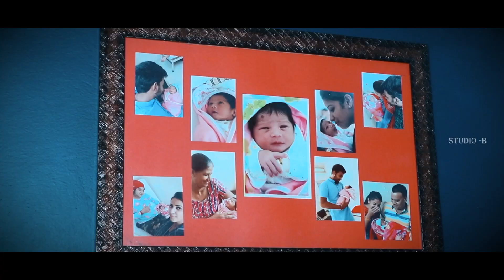2021 Wedding Short Films / SAHIL & KASHISH \ by STUDIO B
2021 Wedding Short Films  / SAHIL & KASHISH \ by STUDIO B

Thanks to SAHIL & KASHISH Family to Give opportunity to STUDIO B Films for Captured of Wonderful Unforgettable Moment's of This Event

Cinematography  by Baljit singh & Team STUDIO B Films
Call For Future inquiry
Cinematography & Photography
   STUDIO B PHOTOGRAPHY
Near Gurdwara Baba Bidhi Chand - Patti
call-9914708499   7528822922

Listen ad-free with YouTube Premium
Song   "Main Paba par Nachdi Phiran"
           Main Paba par Nachdi Phiran (2019) || ZONG 4G Network || Official                     FULL HD 1080P Song
        || Kaalay Rang Da Paranda | Zong TVC Song |

        Cricketer Jason Roy enjoying colours of Pakistan with Younis Khan          (ZONG 4G TVC Commercial)

Song
BAJRE DA SITTA   RASHMEET KAUR x DEEP KALSI x IKKA
Artist
RASHMEET KAUR

Song :Tera Mera Viah
Singer : Jass Manak
Lyrics : Jass Manak
Compostion : Jass Manak
Arranged, Programmed & Mixed By MixSingh
Vocals Recorded at Mix It Up Studio
Artist Management : Gurbaksh Singh Dhillon
Produced By : Kv Dhillon
Online Promotions : Gk.Digital
Music Label : Geet MP3

Song
Jeena Jeena (From "Badlapur")
Artist
Atif Aslam
Album
Badlapur (Original Motion Picture Soundtrack)
ErosMusic (on behalf of Eros Music); The Royalty Network (Publishing), BMI - Broadcast Music Inc., LatinAutor - SonyATV, Polaris Hub AB, LatinAutor - UMPG, PEDL, UNIAO BRASILEIRA DE EDITORAS DE MUSICA - UBEM, LatinAutor - Warner Chappell, LatinAutorPerf, and 15 Music Rights Societies

Song : Doli
Movie : Saggi Phull
Singer : Swarlata
Music : Daljit Singh
Lyrics : Miyan Bakhtawar
Choreographer : Shanty Kanwer, Dr. Vimpy Parmar
Director / DOP : Shivtar Shiv
Editor : Naresh S Garg
Producer : Amitoz Shergill